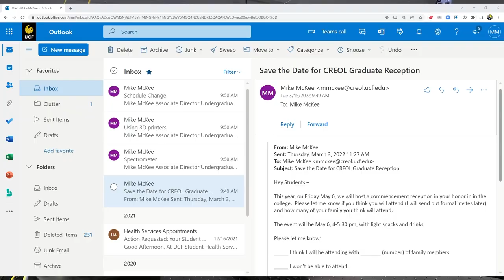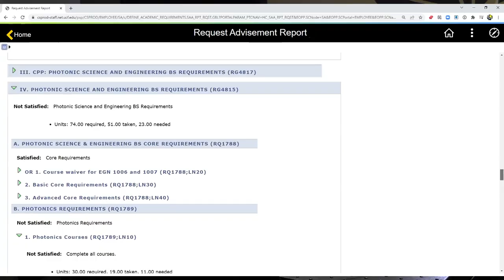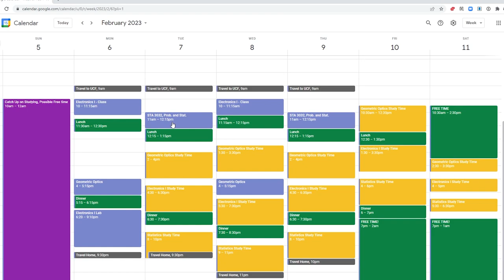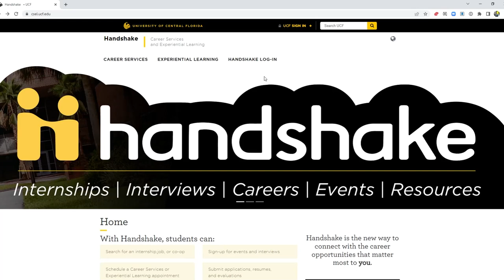Electrical, Computer and Photonic Science and Engineering Orientation at UCF 2022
Learn more about Electrical Engineering, Computer Engineering, and Photonic Science and Engineering at the University of Central Florida.

Thanks to everyone for making this video possible:

Charlese Hilton-Brown, Electrical and Computer Engineering Academic Advisor
Dr. Reza Abdolvand, Professor, Electrical Engineering,
Isabelle Lebron, Photonic Science and Engineering Student, Society of Optics Society President
Aiden Nipper, Photonic Science and Engineering Student
Zackary Zuniga, Photonic Science and Engineering and Electrical Engineering Student
Jordan Threlfall, Computer Engineering Student and 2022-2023 President of Society of Women Engineers
Dr. Chinwendu Enyioha, Assistant Professor, ECE and CS
Dr. Nazanin Rahnavard, Professor of Electrical and Computer Engineering
Mike McKee, Photonic Science and Engineering Associate Director